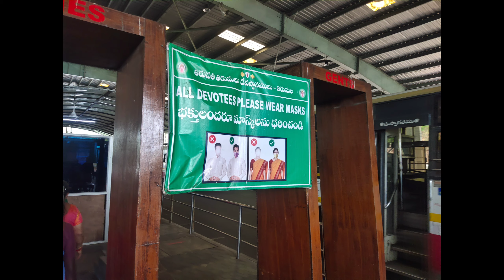Tirupati Trip part 2